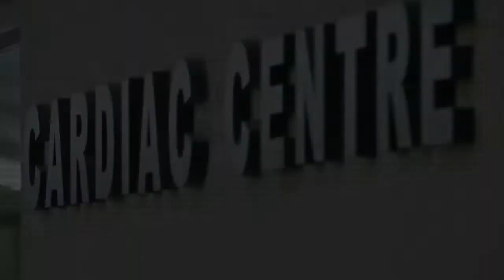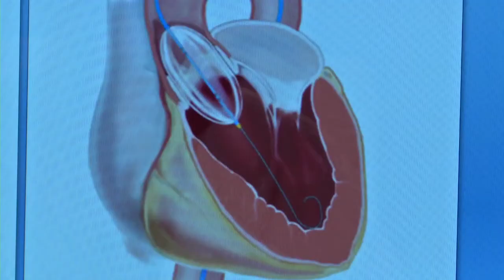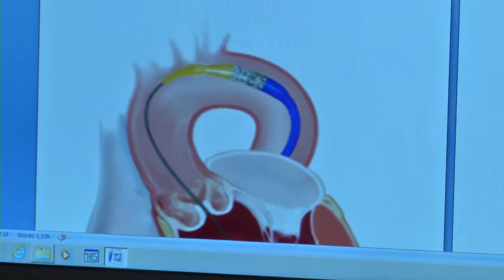Transcatheter Aortic Valve Replacement (TAVR)